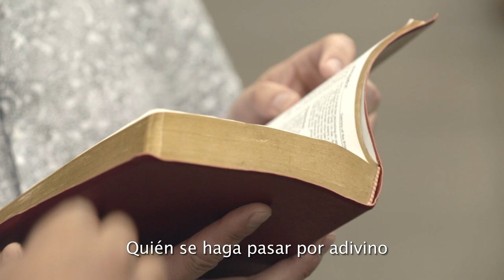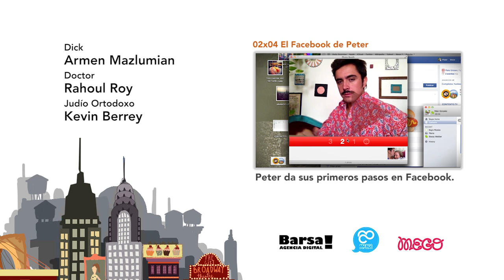Gringolandia 2x03 - Equilibrio Espiritual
Acompaña a Peter en su búsqueda espiritual.

Si te gustó ayúdanos compartiendo con tus amig@s!!!

Visiten nuestra tienda de poleras exclusivas de Gringolandia. Podrás elegir la talla, color y despacho gratis! Ejalé!